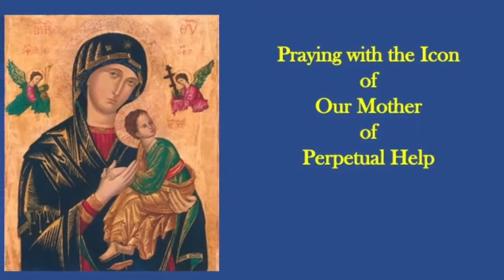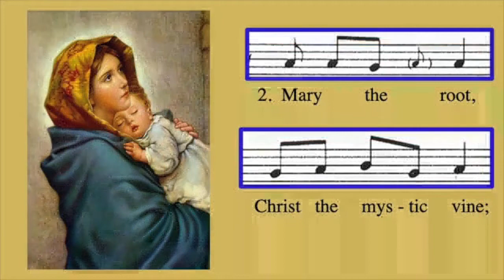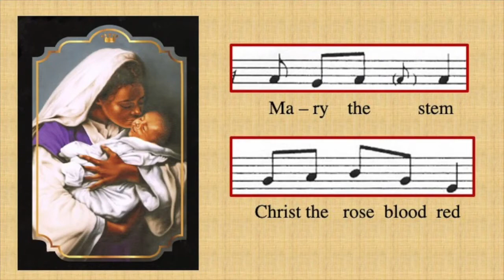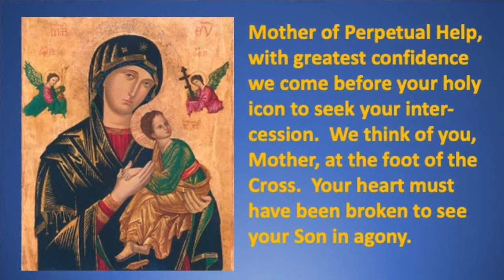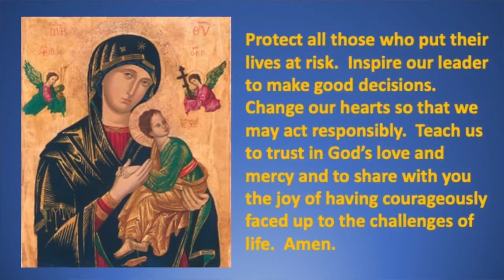Praying with the Icon of Our Mother of Perpetual Help, Part 3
Fr. Philip Dabney, C.Ss.R. speaks about praying with Mary, the Finder of Grace.